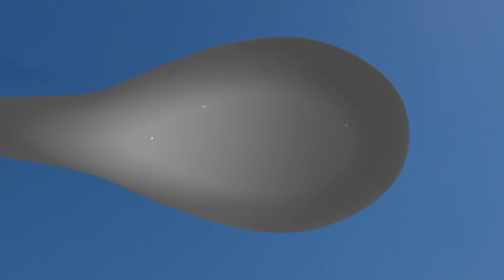JAMESON GLAZED CRISPY ONION NO MEAT BURGER - SPOONING WITH AUX | EPISODE 1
These MEATLESS Jameson Irish Whiskey glazed burgers are the perfect sub-in for that "CHAIN RESTAURANT" feel burger. To make these burgers Stefan simmered up a Jameson Irish Whiskey Glaze and a Stout beer Cheese sauce along with buttermilk deep fried onion strings all cozy inside of a toasty potato bun.

Powered By:
Jameson Irish Whiskey